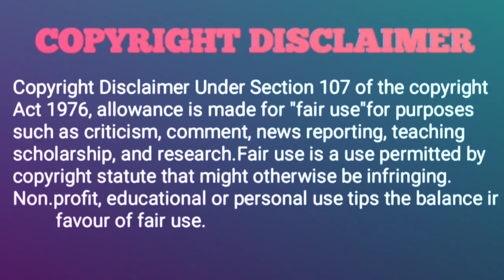DogTooth [ 2009 ] Greek Movie Explained in Malayalam / Full Explanation / Mallu Explainer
Hollywood Movies
Award Winning Movie
Greek Movie

Hi Guys Welcome Back To My Channal ❤

In this video i going to explain the complete story Greek Movie DOGTOOTH (2009) The complete explaine i done in Malayalam.This video including the complete story of the movie including climax. Hope u enjoy the video 😊

• Greek movie explained in malayalam
• Korean movie explanation in malayalam
• DogThooth Explained In Malayalam
• Award Winning Movie Explained In Malayalam
• Best Korean Movie Explained In Malayalam
• Hollywood movie Explaination In Malayalam

@Mallu Movie Inside

--I only use bits and pieces of the videos to get the point across where necessary

They are transformative in a positive sense, we take clips from various sources to help to create an atmospheric  feelings that will help people in hard situation in their life.

          we also do not  wish to use the heart of any pieces of work that would have decrease the market value kf the original content so that people can reach out and subsequently increase the market value.

The people who want to delete the footage (if used one) instead of give as copyright strike if you can contact as in mail I will remove the content immediately or we are ready to give the revenue that we made from the video beacuse we are spending lot of time to achieve our dream